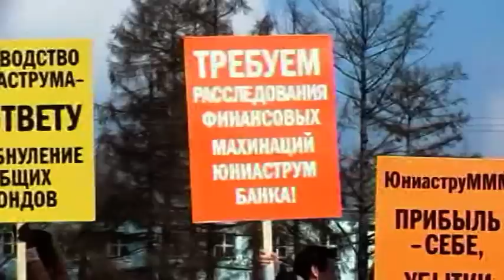Юниаструм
Видео снято  20 марта 2009 г. в Москве во время пикета в сквере напротив здания Юниаструм банка. Интервью дали пострадавшие пайщики ОФБУ семейства Премьер и их адвокат. Цель акции - обратить внимание общественности, что проблемы с фондами за полгода так и не были решены.

Это случилось осенью 2008. Пайщики потеряли за 1 день до 90% своих вкладов в ОФБУ этого банка, но не поверили в чисто рыночные причины краха, в результате чего началось тихое противостояние пайщиков и банка. Пайщики искали правду, отсылая жалобы во все возможные инстанции и требуя у Юниаструма подробные отчеты по деятельности фондов. Эта деятельность даже принесла временный результат - проверки ЦБ и ФСФР привели к приостановке лицензии банку на операции с ценными бумагами. Юниаструм в свою очередь подал в суд на организаторов интернет-форума АнтиЮни - сайта, специально созданного пайщиками для обмена мнениями по поводу случившегося. На заседании суда представитель банка заявил, что все пайщики полностью удовлетворены и проблемы как таковой нет. Однако 20 марта 2009 года у всех нас был шанс убедиться в обратном.

Именно в этот день пайщики Юниаструм банка вышли на Суворовскую площадь напротив здания банка пикетировать и требовать справедливости. Мероприятие организовала группа пострадавших учредителей управления ОФБУ Премьер, которые работают с адвокатом Коноревым (коллегия адвокатов "Князев и партнеры"), присутствовали и представители других групп. По предварительным данным, результатом пикета стала полная компенсация потерь одной из самых пожилых участниц акции. Организаторы пикета расценивают этот жест банка как попытку ослабить позицию недовольных пайщиков перед судом, "убрав с дороги" наиболее социально-незащищенных участников. Тем не менее, на одного обиженного стало меньше, а это уже прогресс.